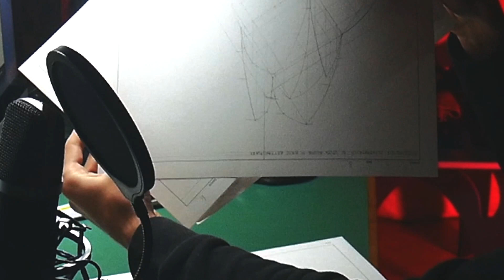Troppi impegni vanno bene | RaRL EP 7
Giornate piene quelle del ragazzo anonimo che nessuno sa chi sia, dietro i suoi occhi c'è... il cervello, e dentro ci sono le sue idee...
RIUSCIRA' QUESTO RAGAZZO ANONIMO A CAMBIARE LA SUA SITUAZIONE CON I SUOI STRAORDINARI VIDEO?

COMMENTA CON MESOROTTO se sei arrivato fin qui

SE SEI ARRIVATO FIN QUI...

TVB💖

TAG